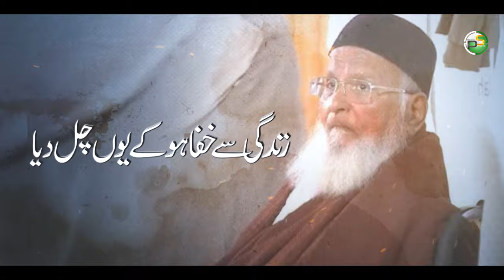Emotional Kalam - Ik Musafir Tha - Mufti Rafi Usmani - Muhammad Zubair - Peace Studio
❱ Peace Studio Presents :
Heart Touching Emotional Kalam - Ik Musafir Tha - Mufti Rafi Usmani - Muhammad Zubair - Peace Studio

❱ Video Credits
Artist : Muhammad Zubair
Lyrics : Musheer Kazmi
Mastering : RWDS
Audio/Video/Production : Peace Studio